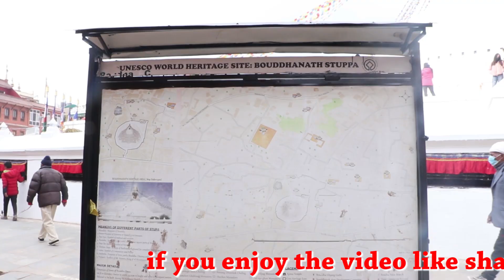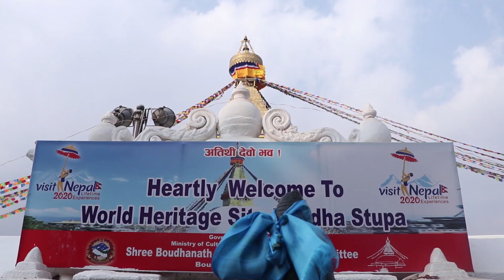Visit NEPAL 2020 !! World Heritage Site Boudhanath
Boudhanath  was built sometime after AD 600, when the Tibetan king, Songtsen Gampo, converted to Buddhism. In terms of grace and purity of line, no other stupa in Nepal comes close to Boudhanath.